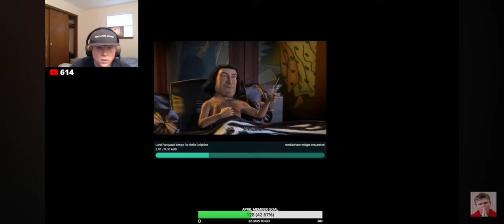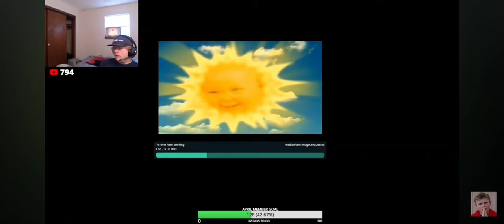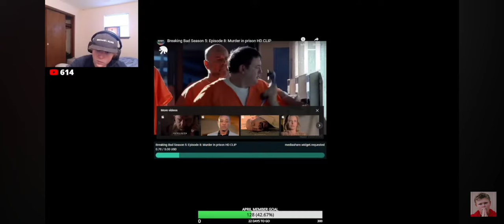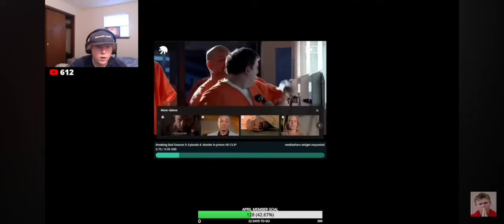Bill Jensen Mediashare highlights (Eclipse edition) 4/8/24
Bill is going live faster than I can make these videos.
Bill's channel: @BillJensenYT